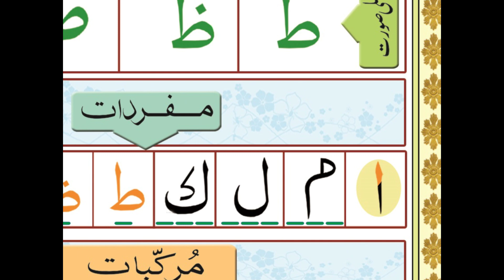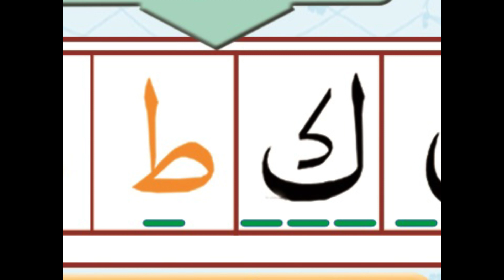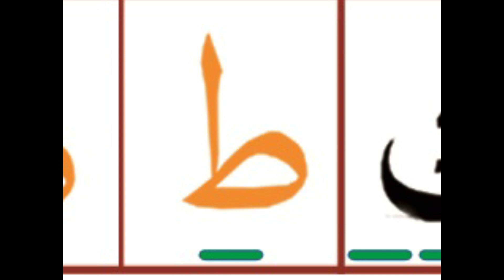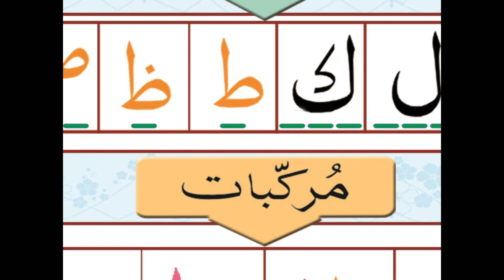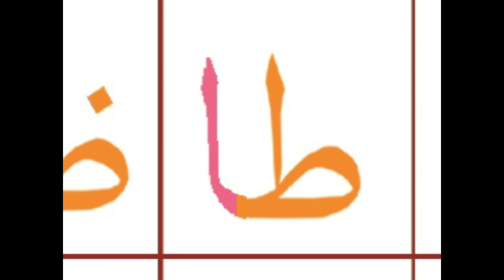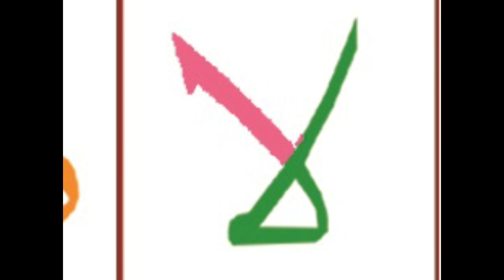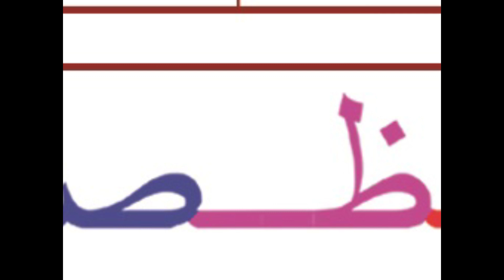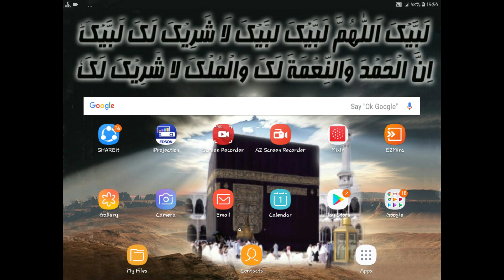QISME SANE SAFA NO-2